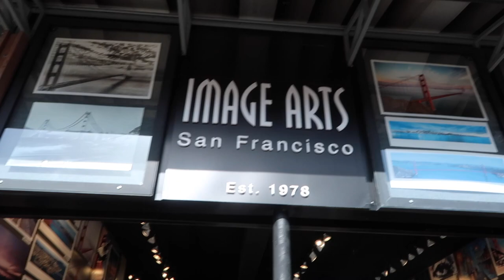ARE WE GETTING A NEW CAR?! (EXCITING)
Today we went to San Francisco to see our potential new car!

Our Instagrams!

Our Snapchats!
bootyxpatrol
neessa.408